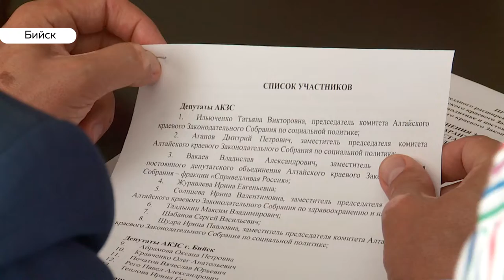Бийские депутаты посетили единственное в крае общежитие для детей-сирот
Жилье, ставшее путевкой в новую жизнь. Сегодня в Бийске прошло выездное заседание комитета по социальной политике Алтайского краевого законодательного собрания. На повестке дня исполнение регионального закона «о дополнительных гарантиях по социальной поддержке детей-сирот и детей, оставшихся без попечения родителей». В рамках визита депутаты и представители профильных министерств посетили единственное в крае общежитие для детей, которым без поддержки государства устроить свою жизнь просто невозможно.